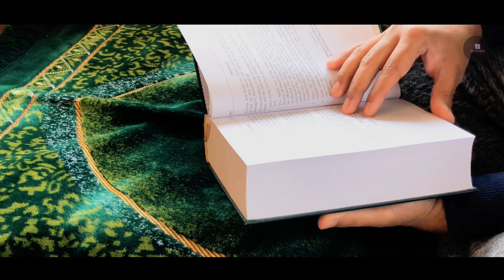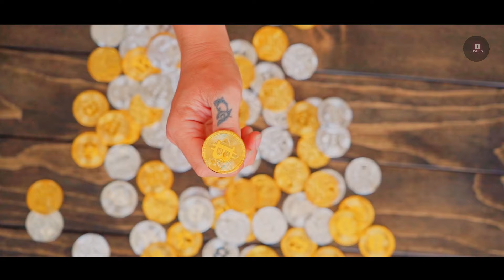Allah Ka Yeh Naam Bol Kar Dekho Farishta Paise Ki Barish Kar Dega 😱 Jaldi Karo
THANKS